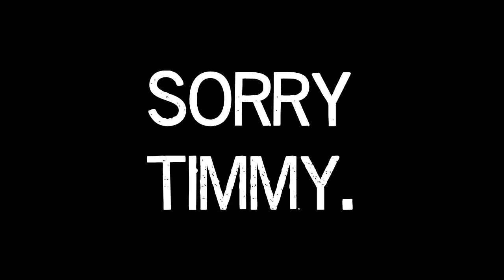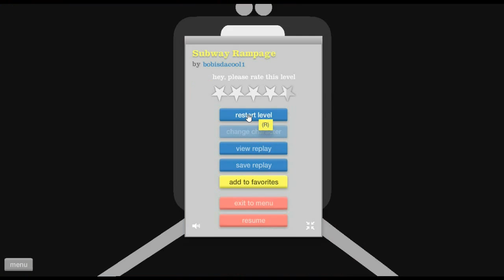HAPPYWHEELS #03 - EMU des TODES!! - Let's Play Happywheels [Deutsch] [HD]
Alle Level mega gut designed! :)
Hat es euch gefallen? Dann vergesst nicht, das Video zu bewerten! :)
Let's Play Happywheels - mit MICHA93